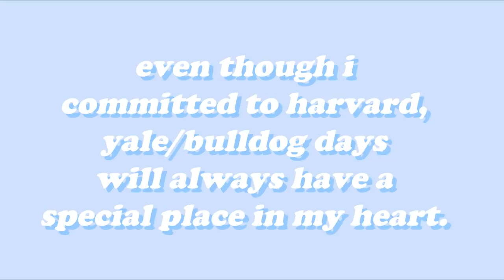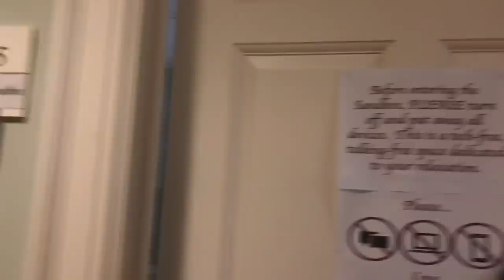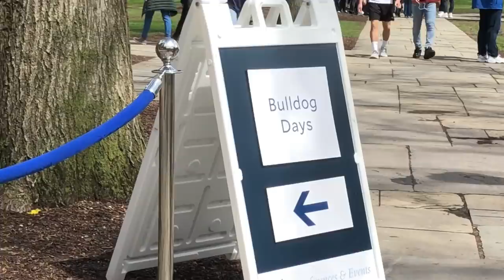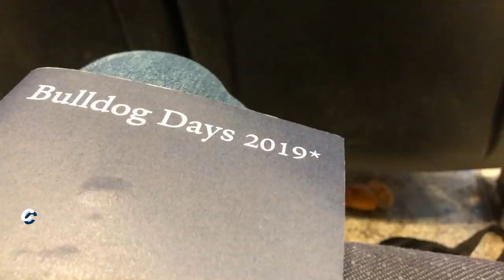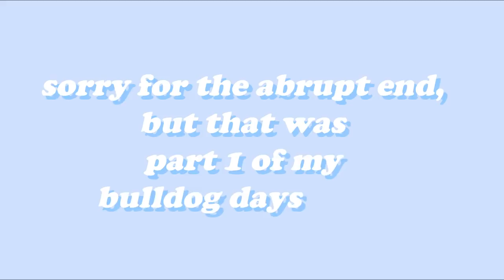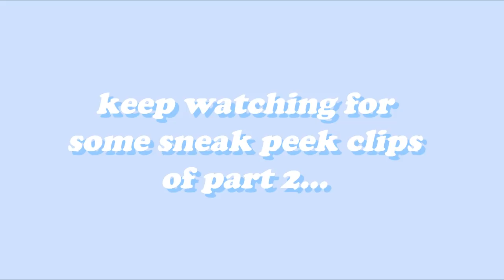yale university bulldog days! (part 1)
hi everyone!

this is part one of my bulldog days vlog for the yale admitted students days in april. i had such an incredible time meeting my friends in real life, exploring the campus, and attending various events.

though i will be attending harvard this fall, i will always cherish the incredible memories i created and the bonds i formed during these amazing three days. i hope you enjoy!

xx christine

(ps i completely messed up the terms alumnus vs alumna for males and females respectively. my apologies!)